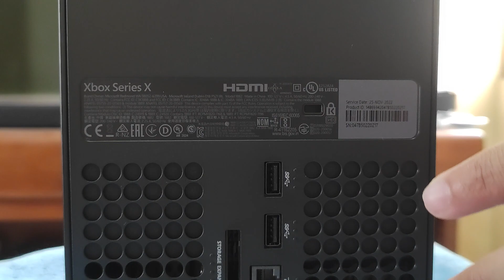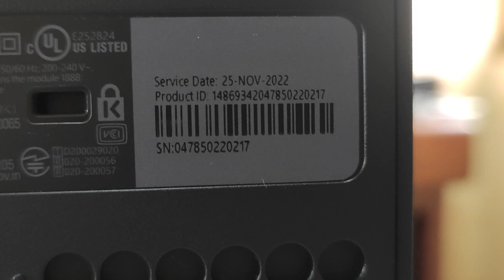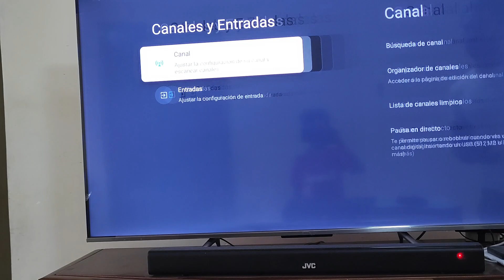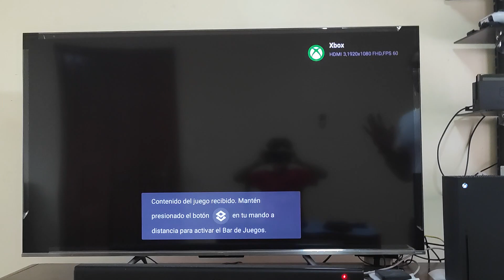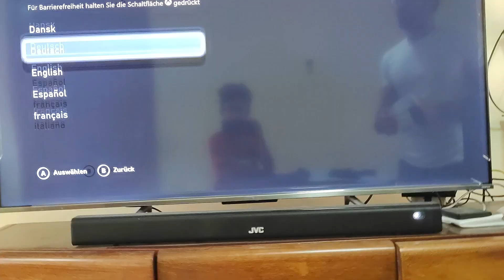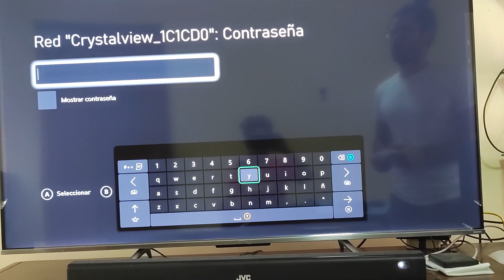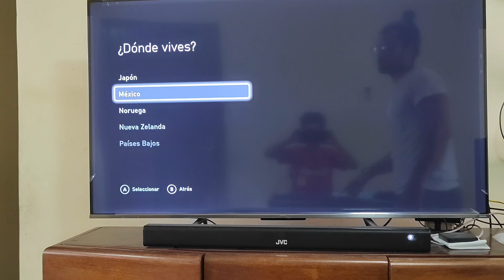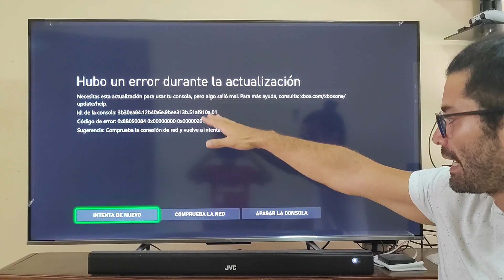Primera conexión Xbox Series X Reacondicionado 2023 - No prendió Si prendió??